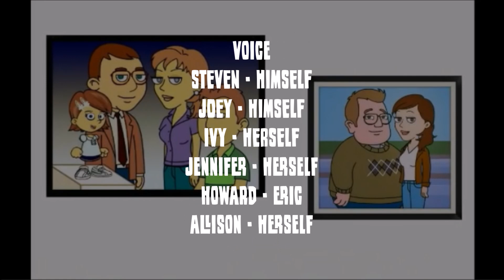The Collins Family Credits (with CNS/Chadtoon Network) (2014-2015) (FIXED)